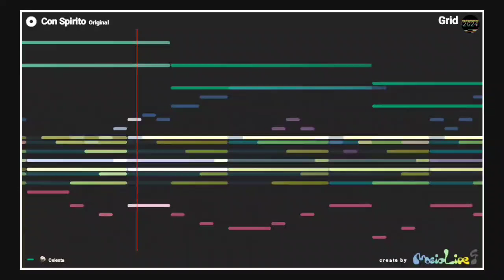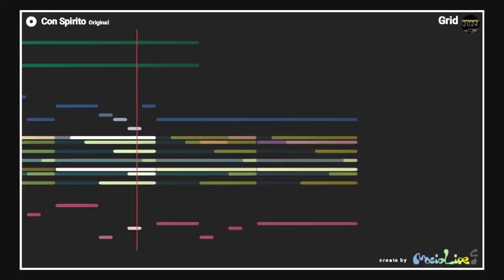Con Spirito 【Composition】